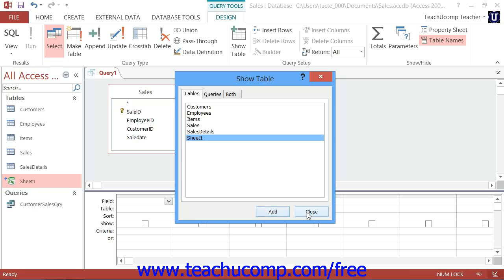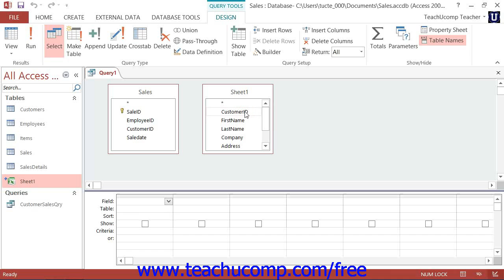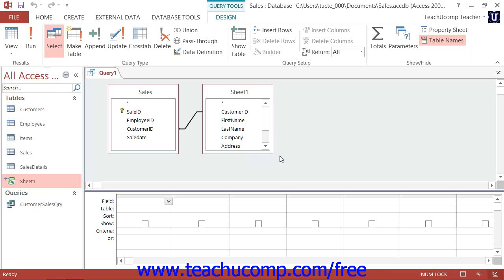Access 2013 Tutorial Joining Tables in a Query Microsoft Training Lesson 7.3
Learn how join tables in a query in Microsoft Access - the most comprehensive Access tutorial available. Visit us today!